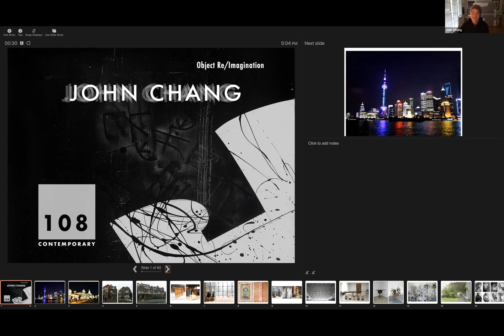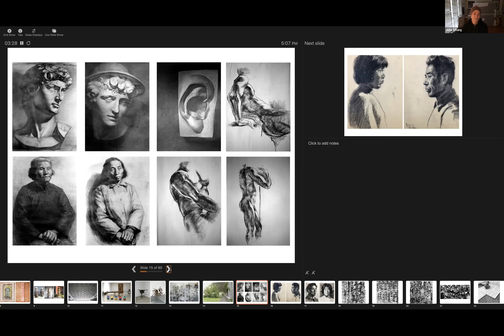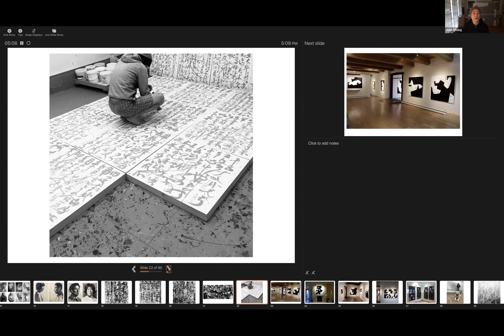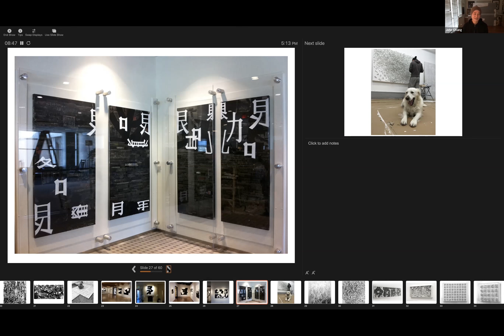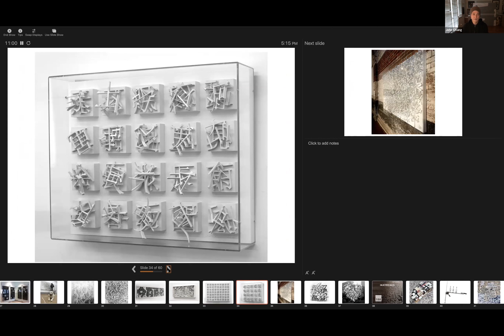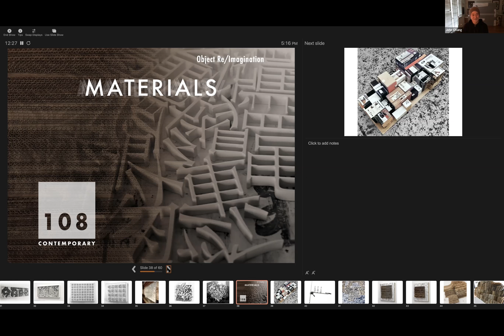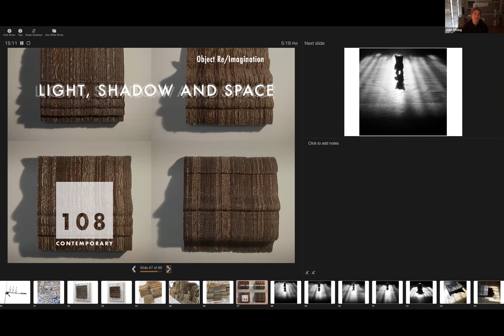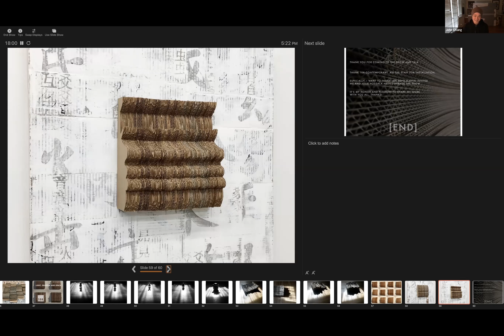John Chang Virtual Artist Talk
Join us for a virtual artist talk with John Chang as he discusses his work in the current exhibition, "Object Re/Imagination: John Chang" on view at 108|Contemporary through March 20, 2022.

John Chang’s work expresses the dichotomy of his Chinese and American experience by juxtaposing traditional and unconventional symbols and images through the application of mixed media. Deconstructed Chinese calligraphy layered over segments of world history and references to modern pop-culture depict his personal translation. The exhibition also includes his quarantine portrait project—sculpted silhouettes constructed from cardboard packing material.